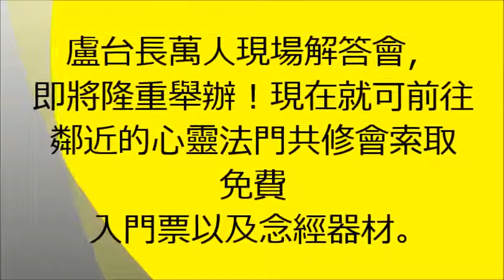【良好的環境決定一生的命運，環境是成功的第一步，也是聚福的重要因素！】盧台長觀世音菩薩精彩開示